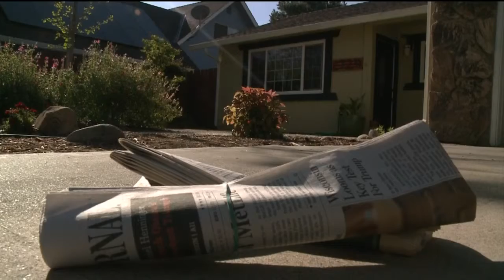Kick-In Burglars Targeting Davis Homes Where Residents Are Away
It’s the little things that can lead to big losses; newspapers and mail left out for days, porch lights left on all day and night, and inferior locks not keeping criminals out.